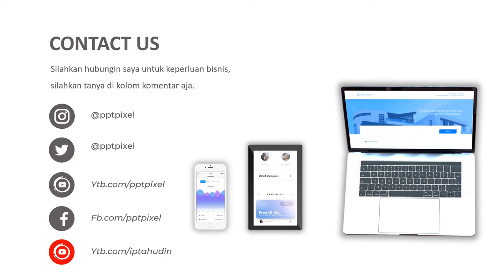JASA PEMBUATAN VIDEO ANIMASI IKLAN KONTEN PEMASARAN KOPI NUSANTARA